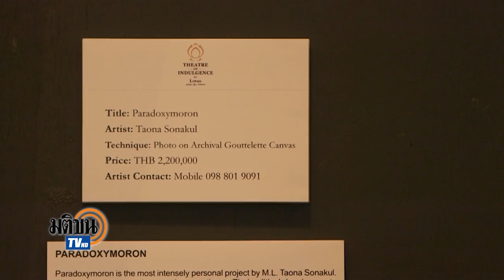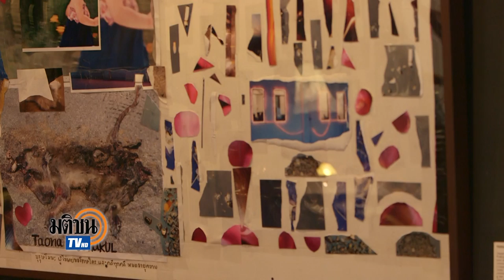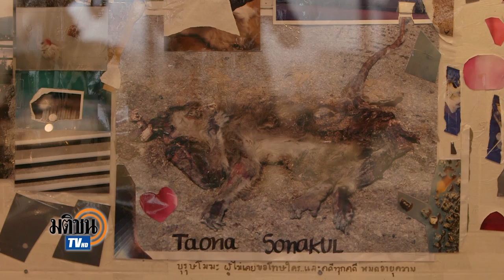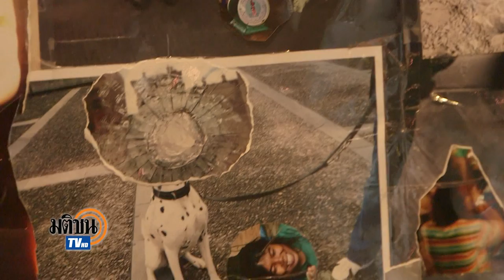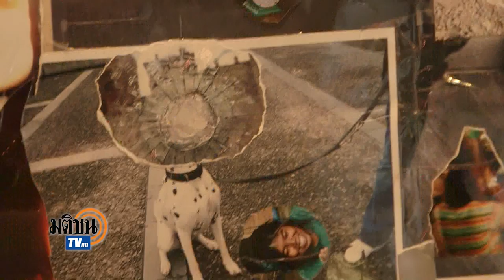คุยกับหม่อมเต่านา เฉลยความหมายในงานศิลปะ "บุรุษโมฆะ ผู้ไม่เคยขอโทษใครฯ"